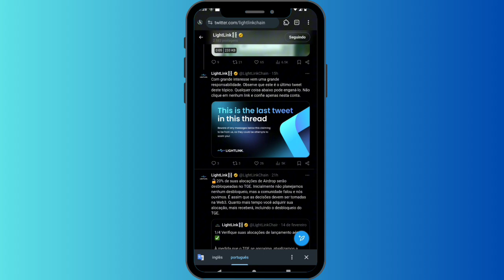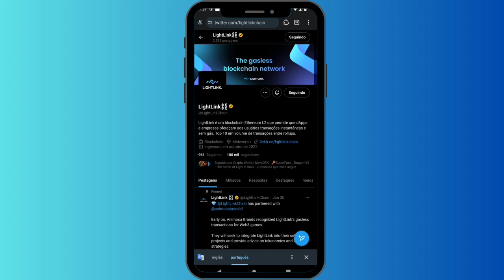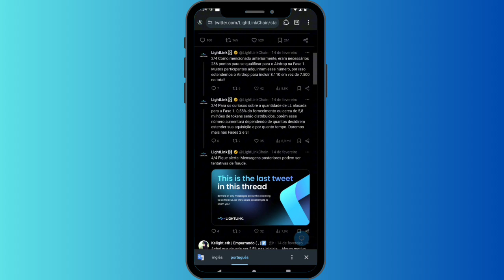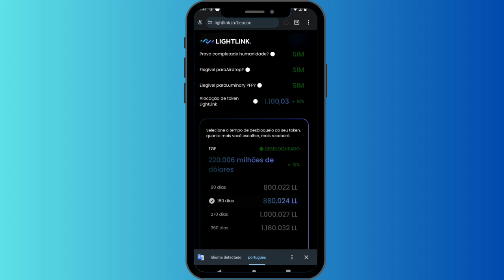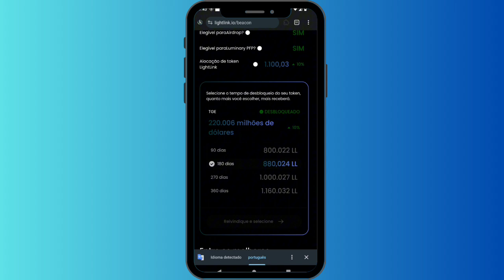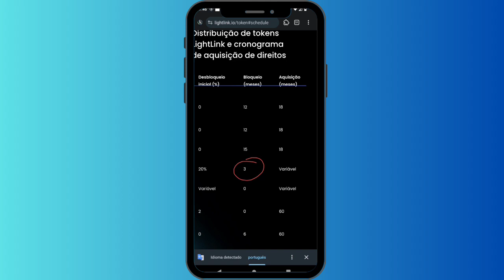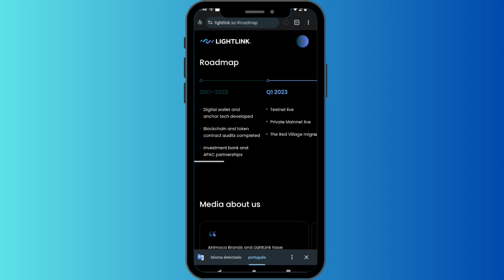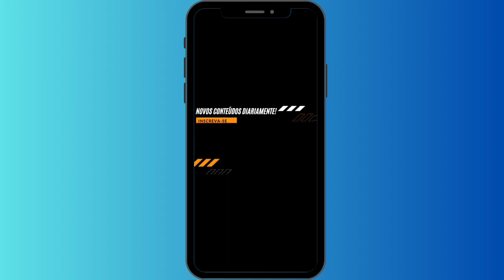AIRDROP FASE 1 LIGHTLINK: VEJA SE FOI ELEGIVEL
🔝 negocie com taxa zero na Superex

🔥vídeo como criar sua conta Superex

🚫🎁 playlist SUPEREX

🛇        ATENÇÃO:   🛇